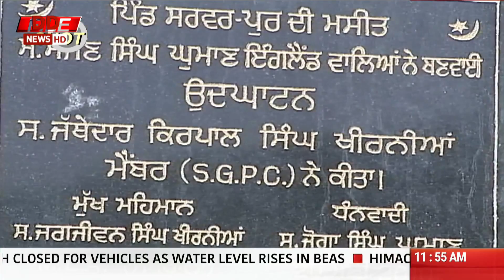War and Peace: Special Programme on Security & Geopolitics | 18/8/2019